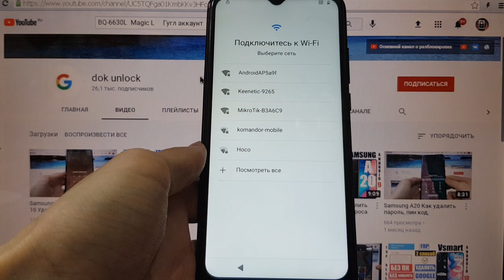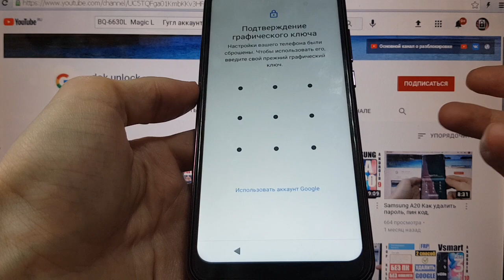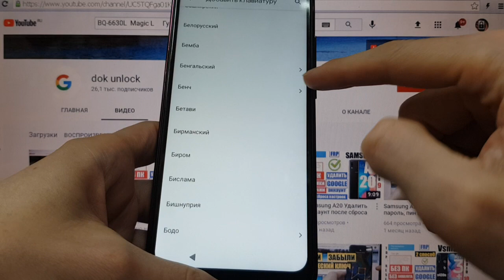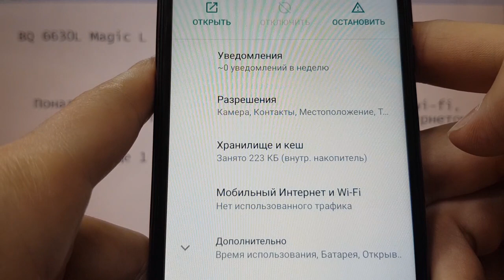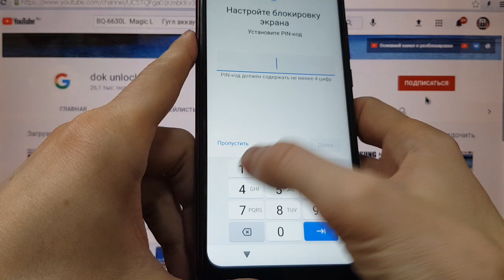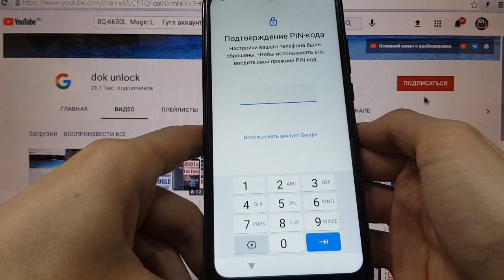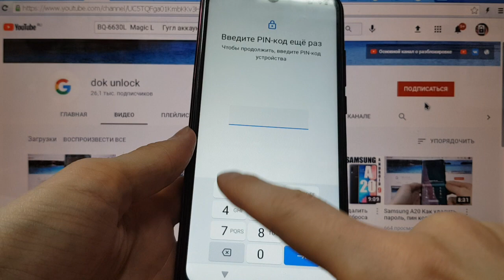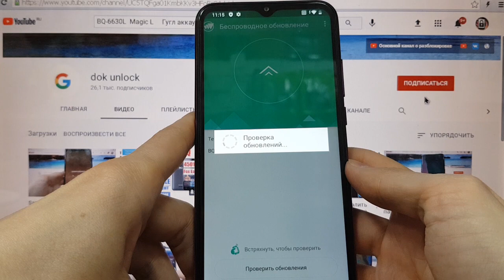FRP BQ 6630L Magic L Удаление Гугл аккаунта 2 способ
FRP BQ 6630L Magic L андроид 10 Подтверждение аккаунта Google BQ 6630
Google account bq Magic L, Unlock BQ 6630
На устройстве восстановлены настройки по умолчанию. Чтобы продолжить, войдите в аккаунт Google который был синхронизирован с ним.